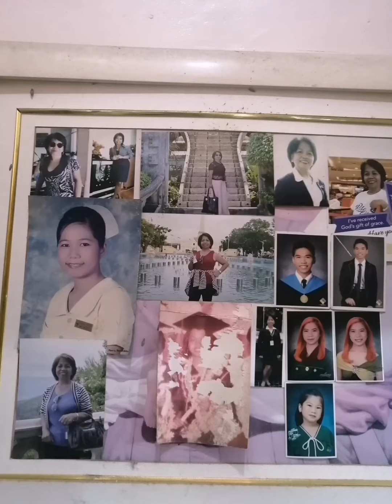Children... My God's Heritage🚸🥰